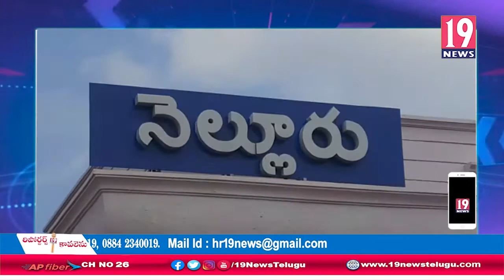నెల్లూరులో ఈ నెల 11న ఛత్రపతి శివాజీ చారిటబుల్ ట్రస్ట్ ఆధ్వర్యంలో అన్నదానం, వస్త్రదానం నిర్వహణ